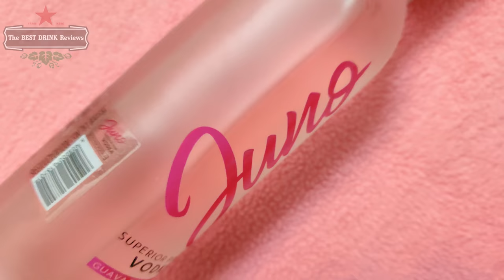JUNO PINK VODKA Review in Tamil | Best Drink Review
Hello everybody,
It's Alexa here! We provide you a detailed insight of regularly consumed Drinks. I’ll be reviewing, experimenting with unique combinations of ingredients, often ending with interesting results.

** Earphones recommended **

This is my review of the Juno pink VODKA Review in Tamil

1. Appearance & Bottle labeling
2. Nosing & Raw Taste
3. Taste & Flavour
4. Recommended Glass & mixing
5. Rating & Mabbu meter

Team :
Performed by: ALEXA [ Anand AnbuMani ]
Concept, Shot and Edited by : ARU [ Arumugam KANNAN ]